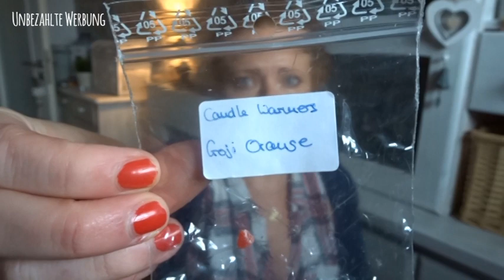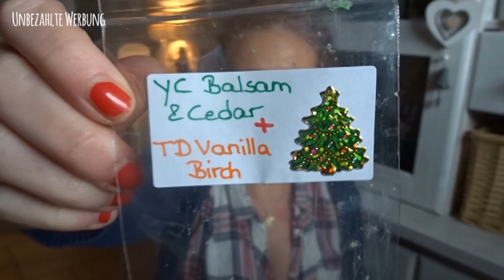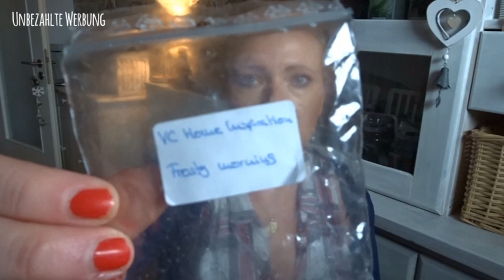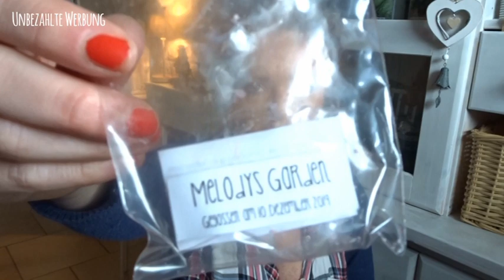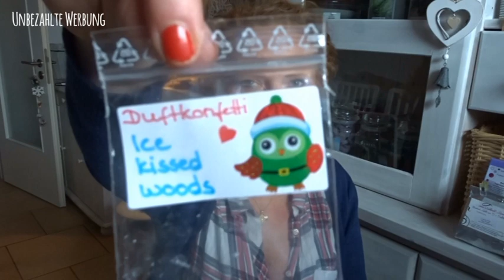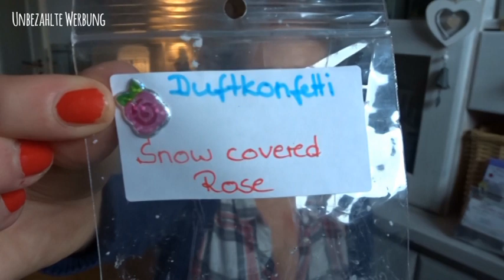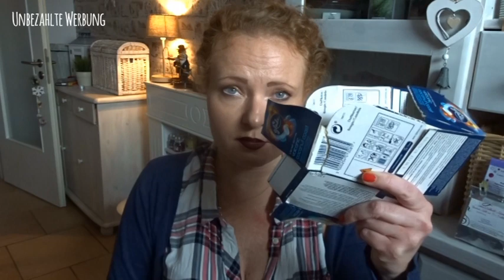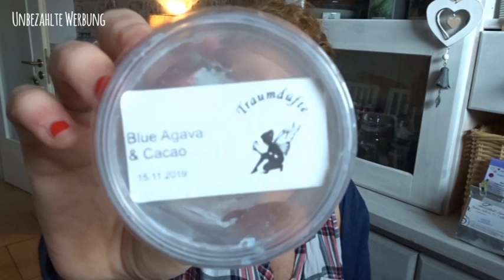Duft Rückblick °° Jenny düftelt °° Was wurde leer und was angedüftelt? 2. November hälfte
unbezahlte Werbung

Das meiste habe ich allerdings selber gekauft oder getauscht.

YC Spiced Orange (Küche)
YC Garden sweet Pea
YC Glittering Star
YC Icy Blue Spruce
YC Alfreso Afternoon
GC Ivory Rocking Horse
YC Tobacco Flower
GC Gin & Tonic

PP Beutel zum besseren Aufbewahren der Duftwachse, damit sie nicht den duft verlieren

❤️❤️Mit IGral echtes geld sparen beim online Shopping wie Notino, Flakoni, Asos, H&M uvm

Ein paar Amazon Empfehlungen für euch von mir:
Acryl Schubladen für Makeup 💄

Meine Packstation: 📦📯
Jennifer Lenzen
36783103
Packstation 189
41238 Mönchengladbach